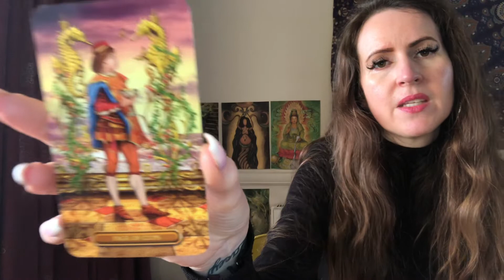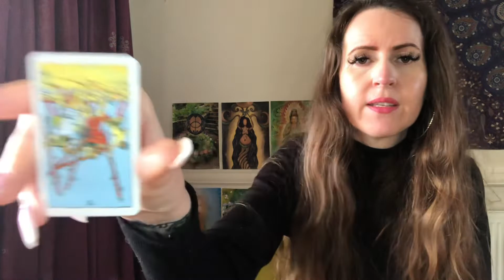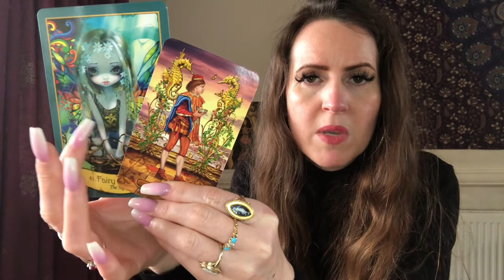ARIES ♈️ DAILY TAROT READING 💜 MON 3rd & TUES 4th JANUARY 💜 PEOPLE ARE DRAWN TO U